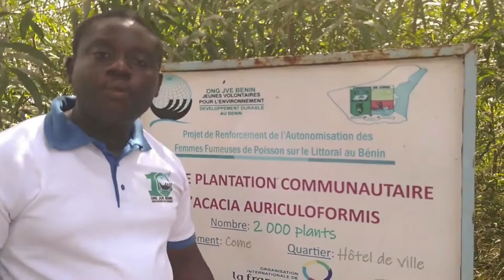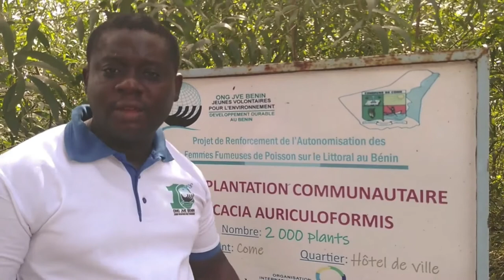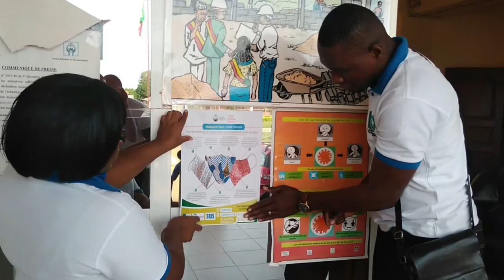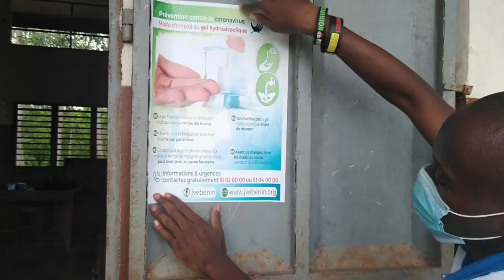Planter des arbres oui, mais entretenir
Tournée de suivi et d'entretien dans le cadre de la journée nationale de l'arbre  2020 sur les sites reboisés dans les départements du mono et du Couffo au Bénin par l'équipe de JVE BENIN. elle a eu lieu e 05 Juin 2020.